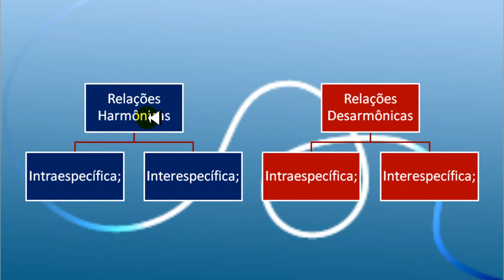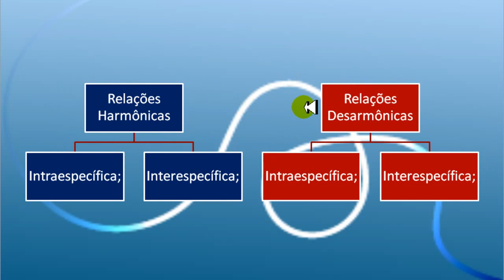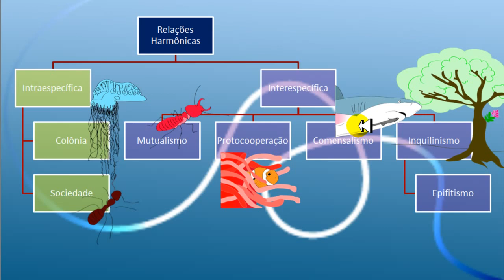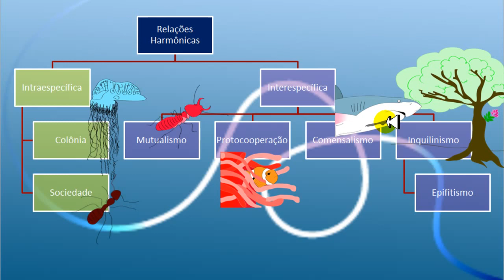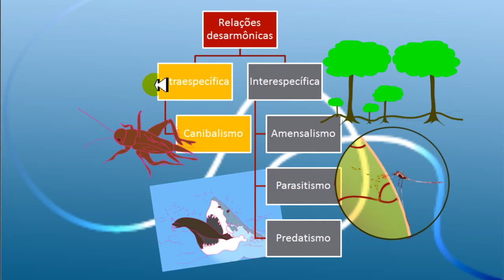Relações Ecológicas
-Colônia;
-Sociedade;
-Mutualismo;
-Protocooperação;
-Comensalismo;
-Inquilinismo (epifitismo);
-Canibalismo;
-Amensalismo;
-Parasitismo;
-Predatismo.

O logotipo do Ciensinando Biologia foi construído no Photoshop utilizando o Brush: delicate brushes by coby17 nº 279.
As fontes utilizadas são: Easy Street Alt EPS e Easy Street EPS baixadas